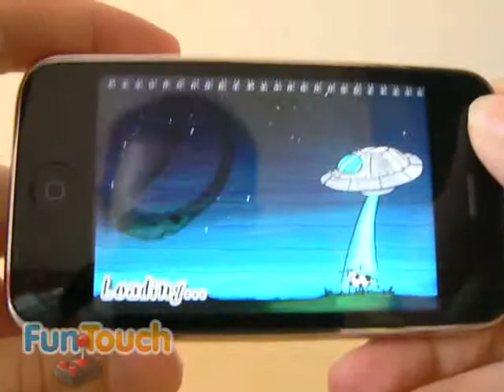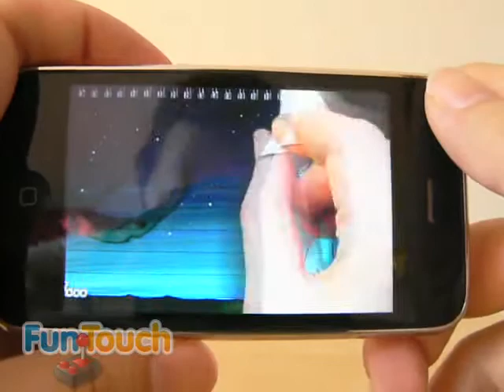Inkvaders (Chillingo)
Vidéo du test d'Inkvaders (Chillingo)